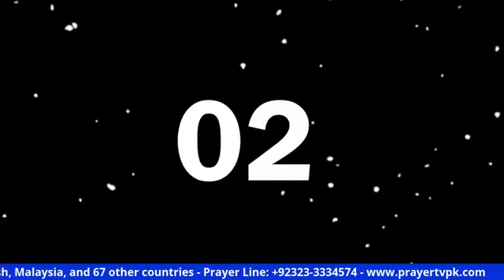The Word of Life Show With Bishop Linda USA - Host Pastor Daniel Maqsood - 4 March 2021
BIO
Prayer TV HD  is working for the proclamation of the everlasting Gospel of Our Lord Jesus Christ in Pakistan. where there is 98% are Muslim but Pakistan is most open Islamic country for Gospel.We are reaching to Muslim, seeking the lost Defending Holy Bible, Christian faith and evangelizing through
* Media TV
* Healing Crusade Meeting
* Pastors Seminar
* Outreach Evangelism
* Distribute Free biblical materials
ABOUT US:
Rev Daniel Maqsood is Founder & Chairman of Gospel Faith Christian Ministries Int'l whose primary focus is reaching the lost for the Kingdom of God, Equip church leaders for effective work of the ministry, Healing the sick and ministering deliverance to captives.
“GIVE, AND YOU WILL RECEIVE. YOUR GIFT WILL RETURN TO YOU IN FULL-PRESSED DOWN, SHAKEN TOGETHER TO MAKE ROOM FOR MORE, RUNNING OVER, AND POURED INTO YOUR LAP ” (LUKE 6:38)
THIS is the Official YouTube Account of Prayer TV Official.